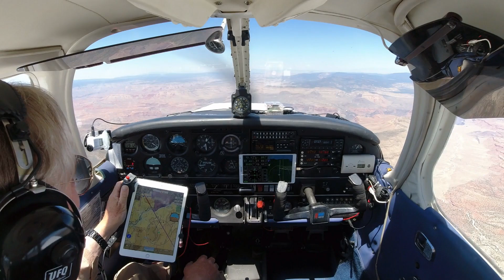Grand Canyon Landing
Legally flying and landing inside the Grand Canyon. At the Bar 10 Landing strip. Very restricted maneuvering and a no fly zone  3 miles to the South